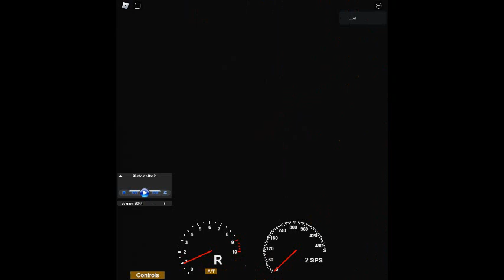silver star car wash sioux falls location tommy car wash at roblox